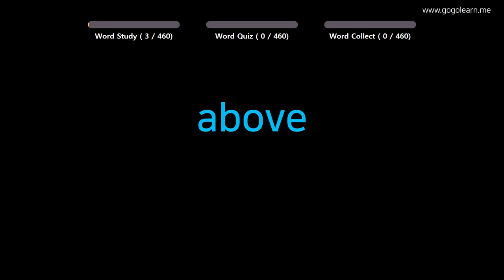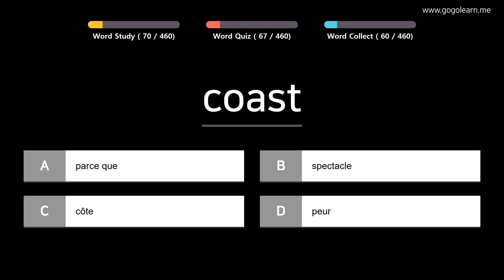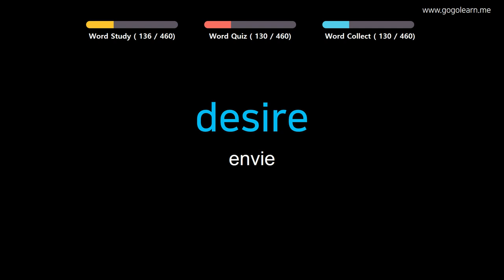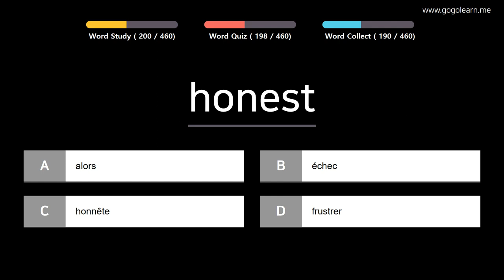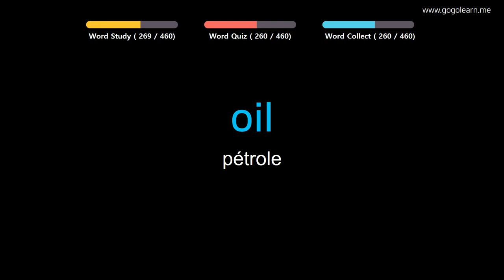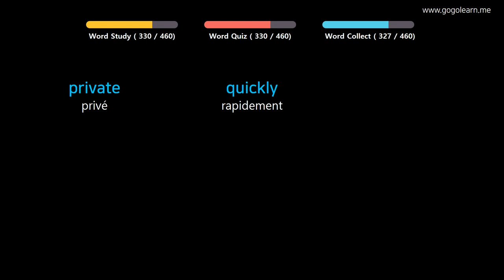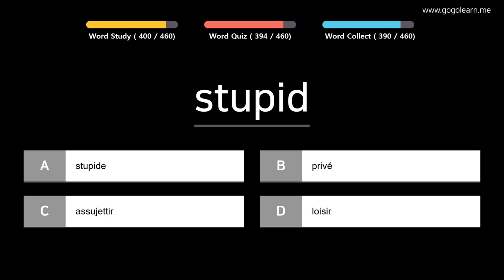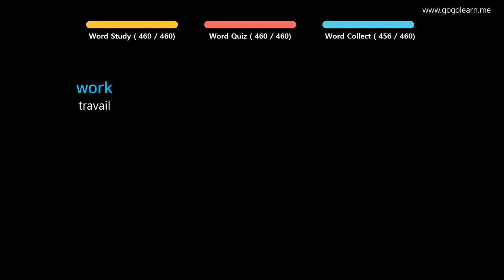Apprendre le Anglais | Vocabulaire Anglais école primaire | Golearn